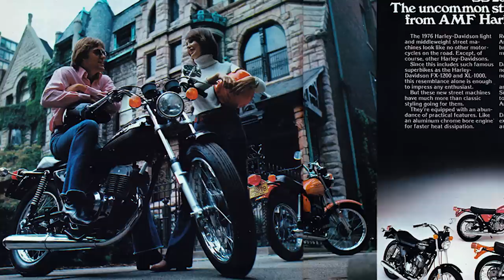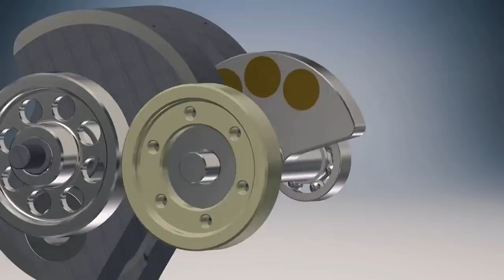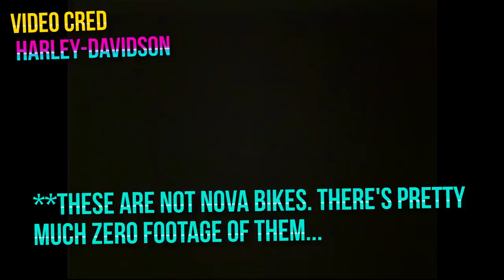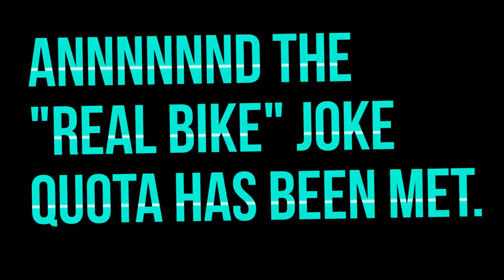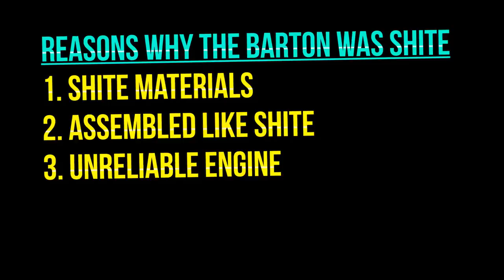The Rise and Fall of Buell Motorcycles - Part 1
I felt that the biggest and most prominent American sportbike manufacturer headed by Erik Buell needed to be researched and laid out. It turned out to be way deeper than expected so here we are splitting it into two videos.